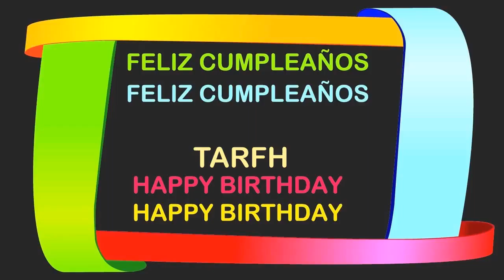Tarfh Birthday Postcards & Postales